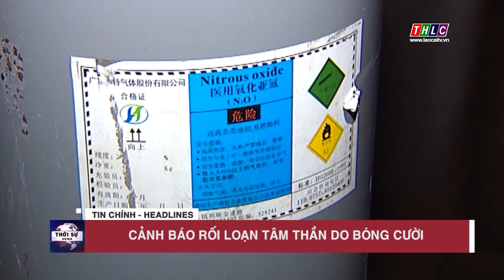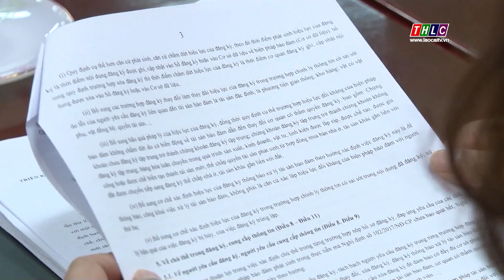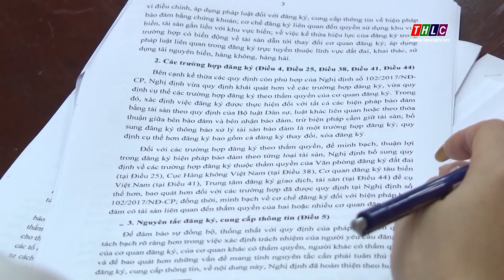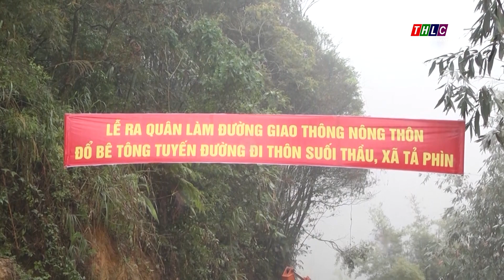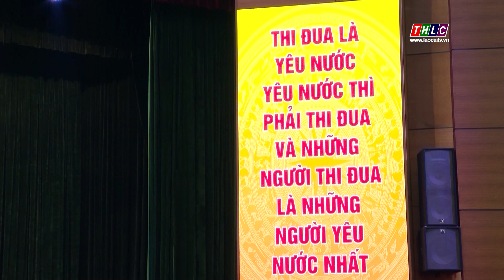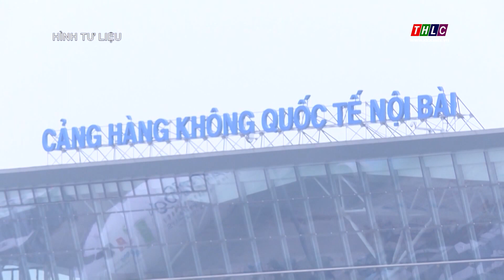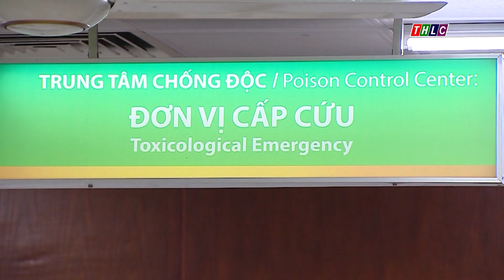Thời sự Lào Cai 22h00 (16/2/2023)| THLC